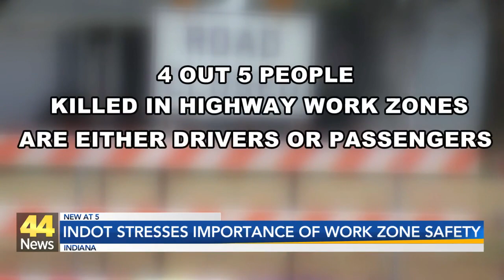Authorities say 269 people have been killed in highway work zone accidents; stresses importance of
This week is National Work Zone Awareness Week and authorities are taking the time to remind motorists about the importance of safe driving in work zones.